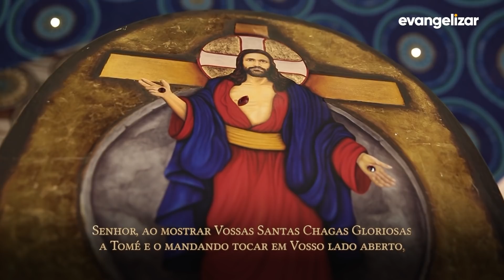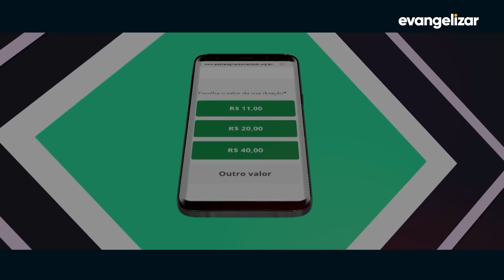2º dia - Novena Jesus das Santas Chagas | Padre Reginaldo Manzotti | 06/06/20 [CC]